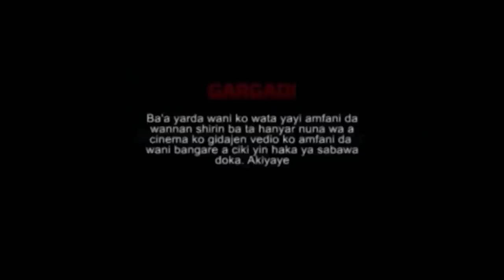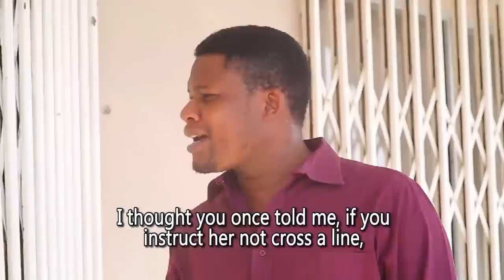Danasani Episode 1 Latest Hausa Film